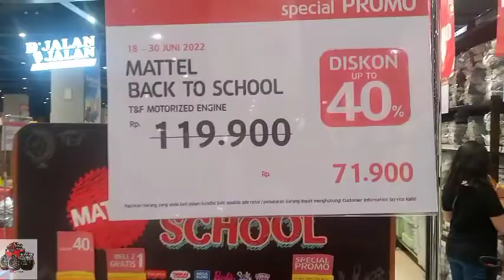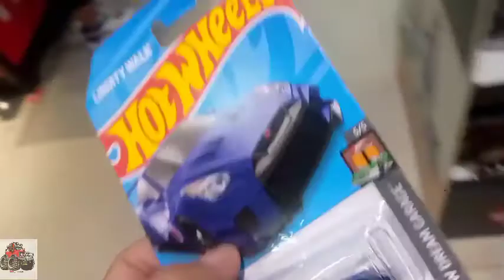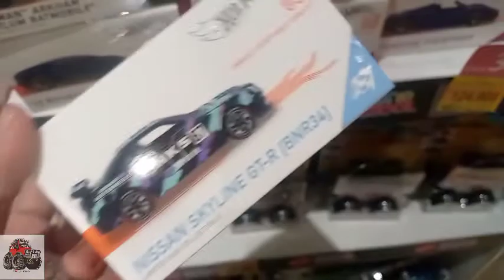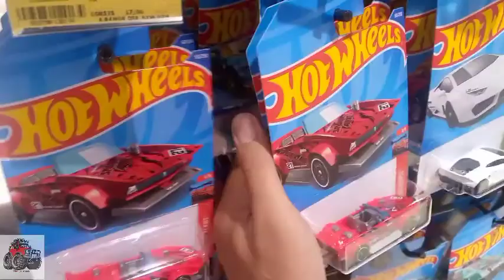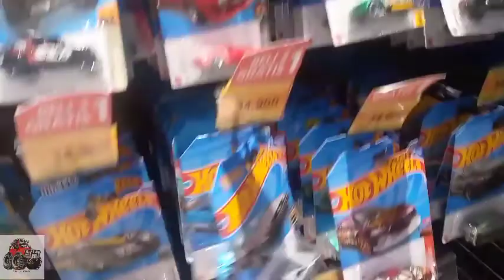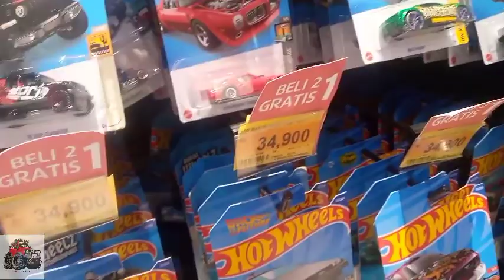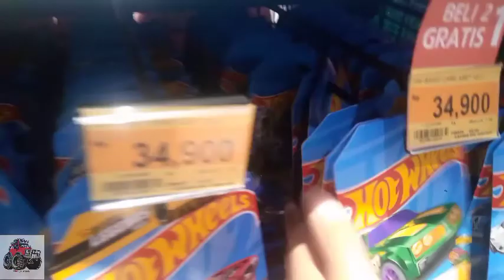HUNTING HOTWHEELS BANYAK BONUSNYA AUTO SEROK FOKUSAN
selamat malam ommers and tants🙏😁
wahhhh kali ini banyak yang hot pastinya dari hotwheels mantapppp

biar kalian tidak ketinggalan channel hansdiecast2 berikutnya.